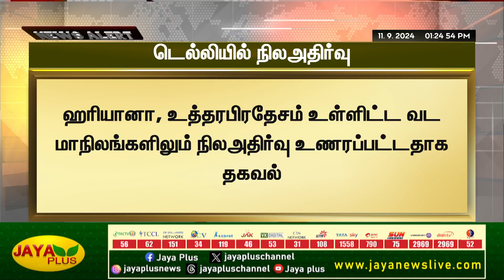டெல்லி உள்ளிட்ட வட மாநிலங்களில் நிலநடுக்கம் | Delhi | Jaya Plus